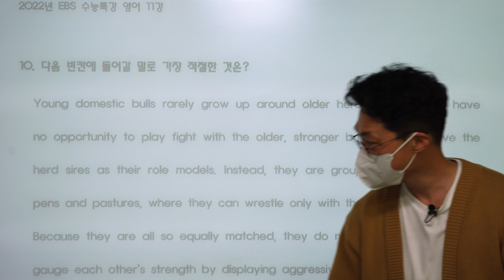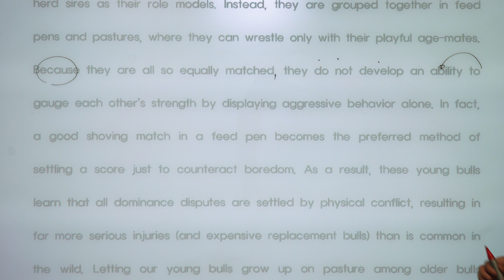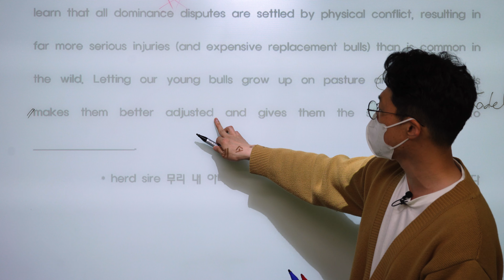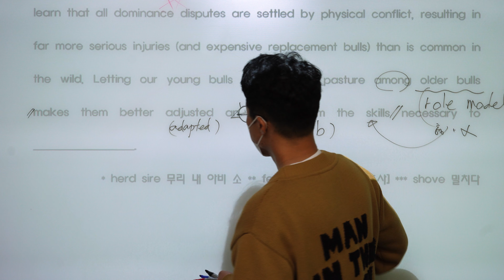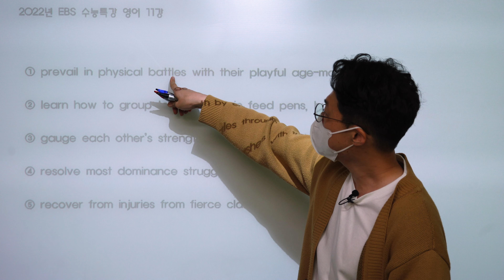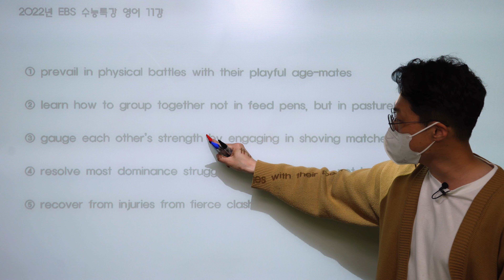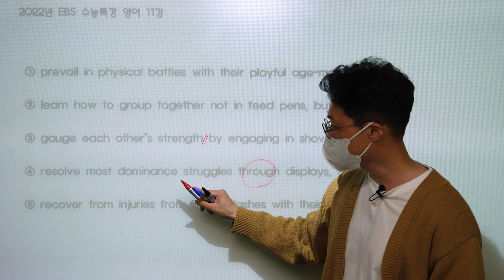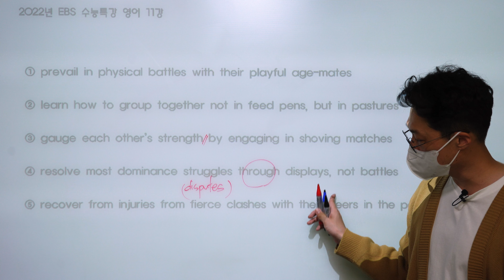[ 2022년 EBS 수능특강 영어 ] 11강 : Exercise 10